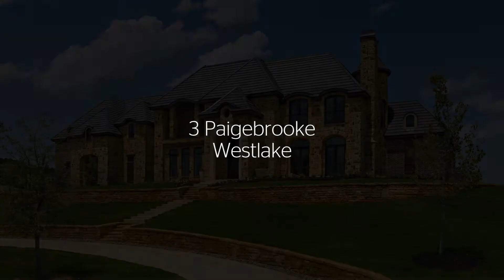Luxury living in Southlake, Westlake, Colleyville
These homes are so beautiful - and open Sunday, April 15, as part of the Spring in Full Bloom Open House Tour. See you there!

5016 Bransford Road | Colleyville | Listed by Wynne Moore and Perry Moore | Open 1-3 p.m.
540 Coyote Road | Southlake | Listed by Gabriella Miller | Open 2-4 p.m.
6833 Red Bud Drive | Flower Mound | Listed by Wynne Moore and Perry Moore | Open 1-3 p.m.
3 Paigebrooke | Westlake | Listed by Nanette Ecklund-Luker and Wynne Moore | Open 2-4 p.m.

About: Allie Beth Allman & Associates was founded in 2003. The company has three offices and more than 300 agents that serve the Dallas metropolitan area. The majority of exclusive listings are in the established, higher-end neighborhoods of Dallas – Highland Park, University Park, Preston Hollow, Bluffview, Turtle Creek, Uptown and Lakewood – but the firm’s activity covers the entire Dallas-Fort Worth Metroplex and major luxury markets around the world.